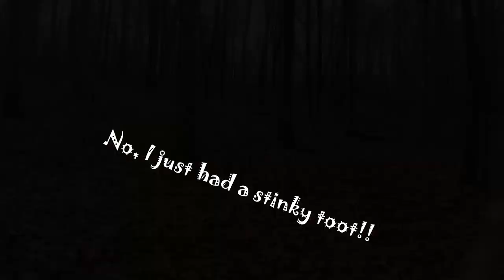Homestead Essential Skills - Clearing Land for Homestead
In this series we will be clearing more of our woods to expand our homesteads ability to grow more food and sustain more animals.  Its tough but rewarding work, come along with us as we clear out the woods.